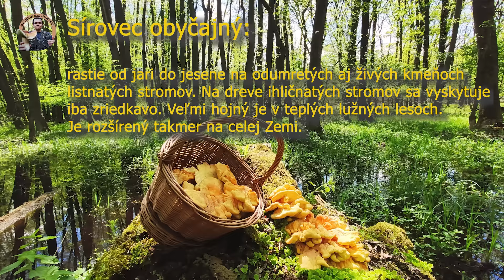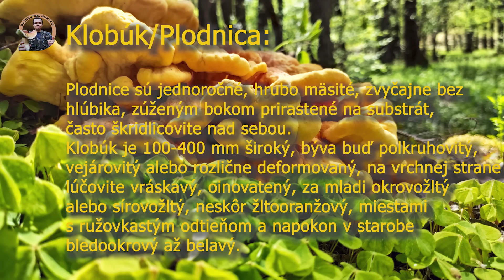Hríby Huby 16 5 2021 Záhorie Senica Sírovec obyčajný Chicken mushrooms Laetiporus sulphureus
Huby Hriby Houby Boletus Funghi Grzyby Champignons Mushrooms Pilze Hribi грибы キノコ